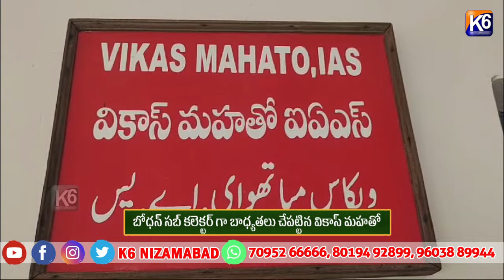బోధన్ సబ్ కలెక్టర్ గా బాధ్యతలు చేపట్టిన వికాస్ మహతో ||K6 NEWS||05-09-2024